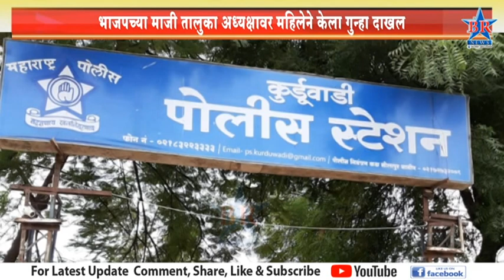भाजपच्या माजी तालुका अध्यक्षावर महिलेने केला गुन्हा दाखल